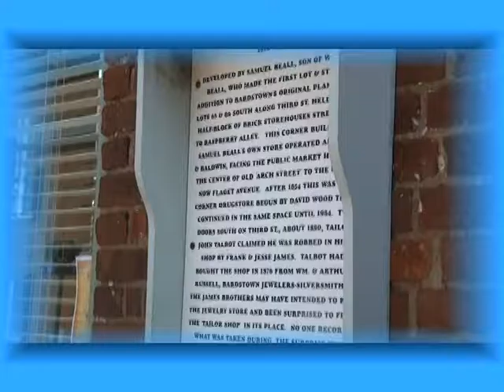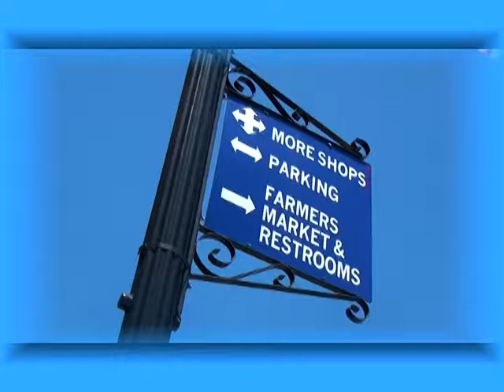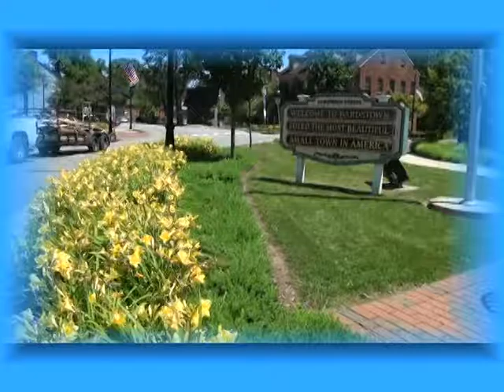Bardstown Main Street 6 2016